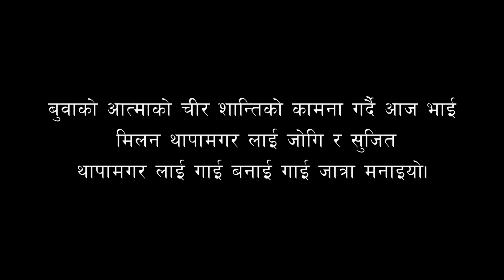गाईजात्राको शुभकामना। Happy Gaijatra! sumit24k/ vlog /nepal / youtuber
sumit24k/ vlog /nepal / youtuber

 Equipment.  : DJI osmo mobile
                        : Glide gear DNA

Samsung Galaxy S9 plus software mobile apps